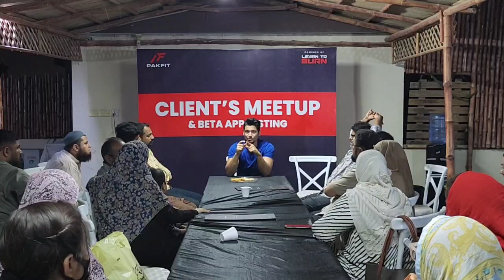Q&A Session | Karachi Meetup - March 23